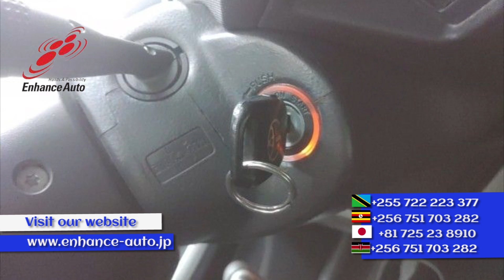2006/02 TOYOTA IST 1 3A - 265279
2006/02 TOYOTA IST 1.3A Petrol 1300cc 132,500km HATCHBACK / ALLOYS / REAR SPOILER / FOG LIGHT / CD AUDIO SOUND SYSTEM /